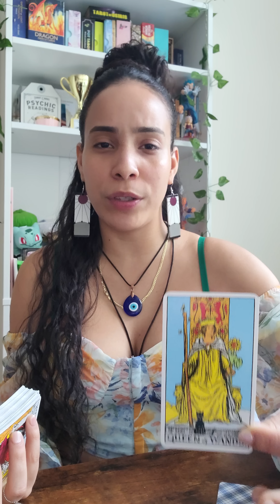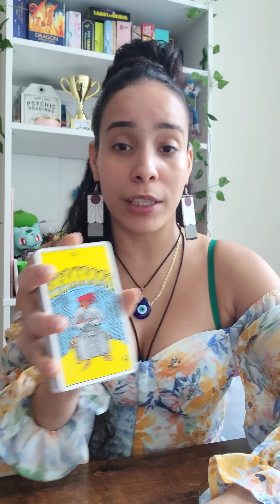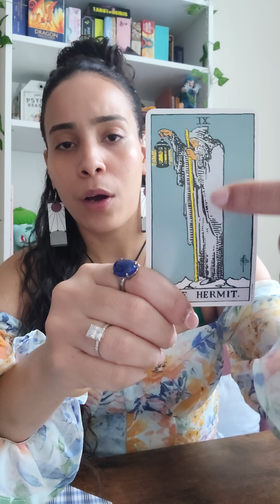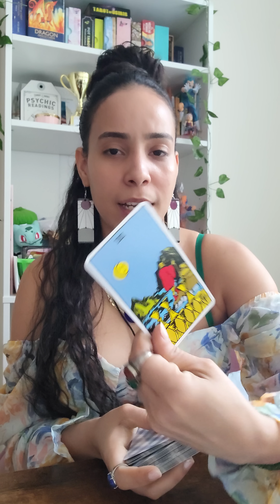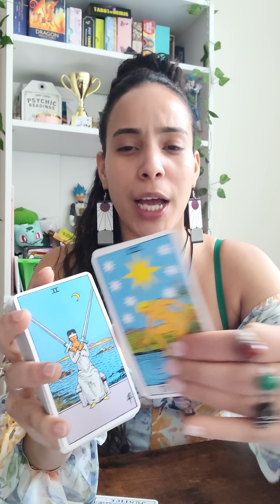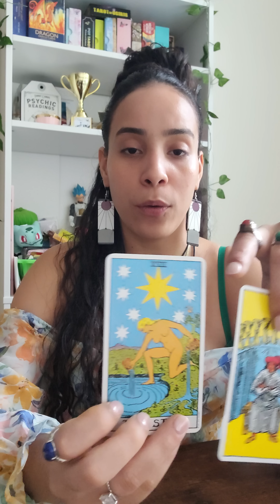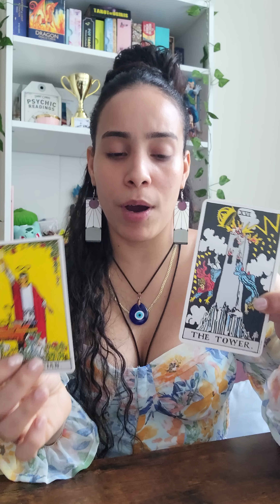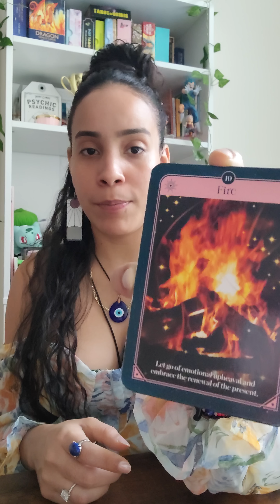YOU WILL HAVE VICTORY OVER YOUR ENEMIES😈FAMILY & WITCHES ATTACKING YOUR SPIRIT | CULT LEADER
I📸INSTAGRAM:
maji_touch

 📦🎁SEND GIFTS! ✨

459 Columbus ave #4001